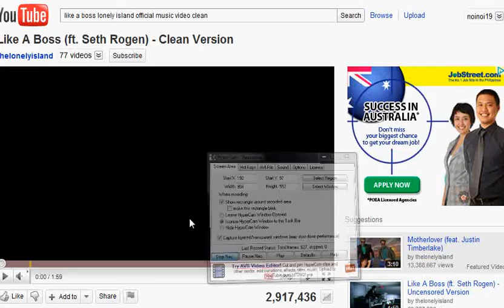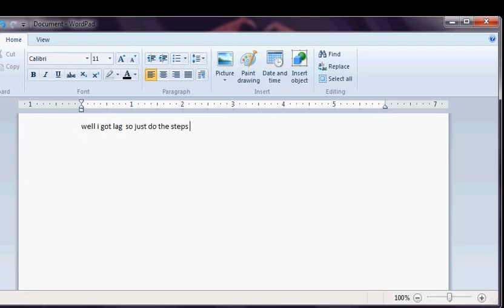AQW EASY DOOM WOOD REP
Just Follow Quests